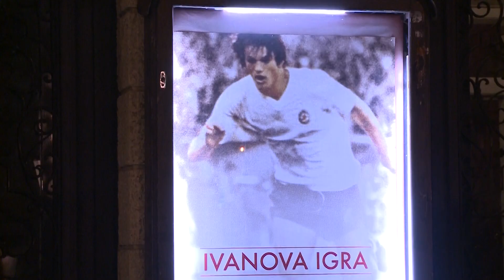HNTV reportaža: Promocija filma "Ivanova igra"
U splitskom HNK-u održana je promocija filma "Ivanova igra" o karijeri i životu nogometaša Ivana Gudelja.